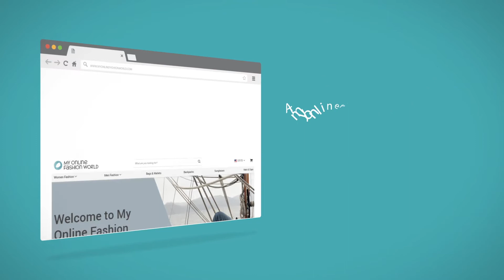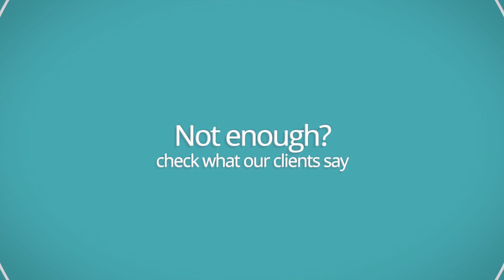My Online Fashion World - Great selection of Women & Men Fashion Products at affordable prices!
Welcome to My Online Fashion World! We offer such clothing pieces as dresses, jackets and coats, blouses and shirts, stocks and hosiery, sleepwear, leggings, and swimwear. If you are a man you can shop for jackets and coats, shorts and pants, hoodies and sweatshirts, socks, underwear, and swimwear. Despite the significance of clothes in creating a perfect look, we are still convinced that the power of one’s image is in details. That is why we have selected the best quality fashion accessories to complement your outfit. Are you among those who believe that accessories should be not only beautiful but also functional? In this case, you must visit our category of bags and wallets. If you believe that bags do not provide one with sufficient mobility and comfort, we strongly recommend you to order a backpack from our collection. We are also proud to present our section with sunglasses that will not only make you look cool but also protect your eyes from the sun and elements in any weather. Finally, we have lots of hats and caps for any taste!